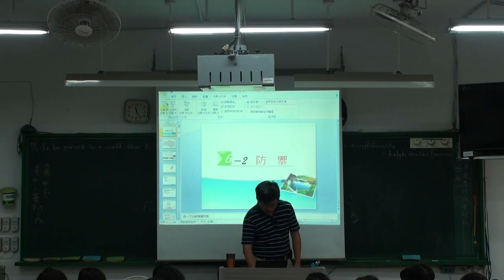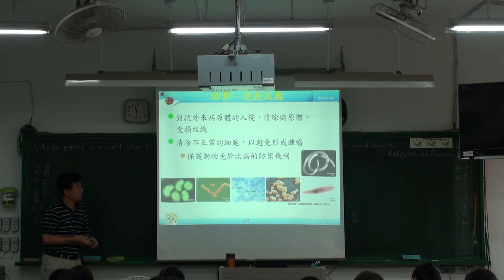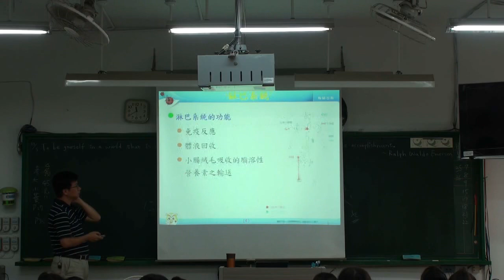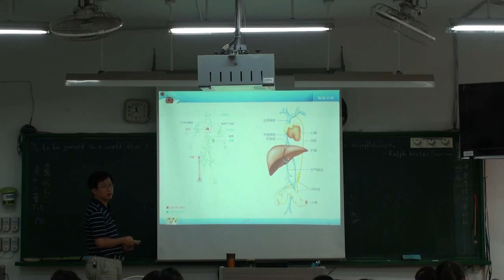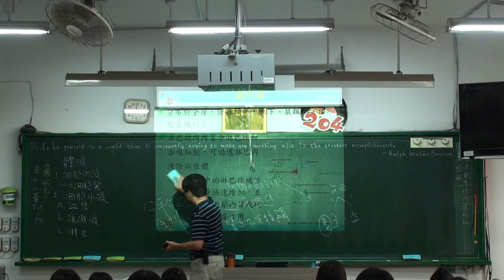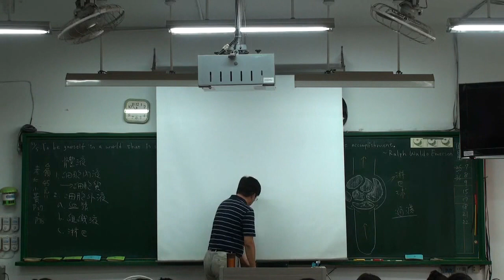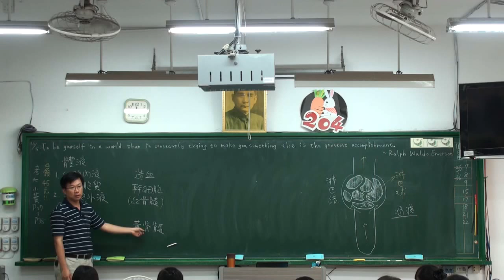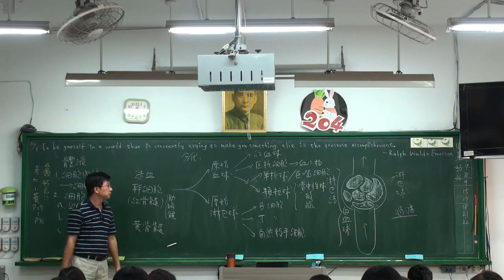人體免疫系統immune system A 1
人體免疫系統，豆豆熊課堂實錄 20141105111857-A1